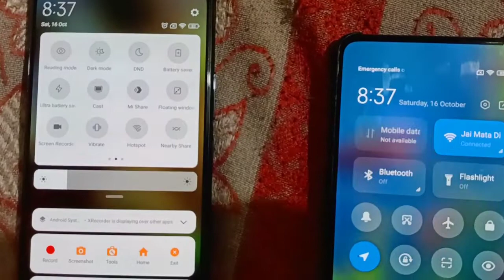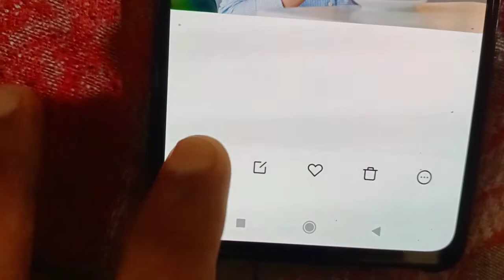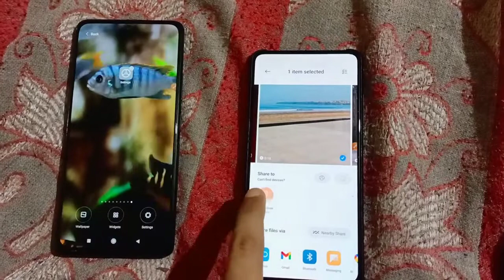How to Share Files ( Photos & Videos) on Mi Share in Redmi Android Phones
Learn How to Share Files ( Photos & Videos) on Mi Share in Redmi Android Phones